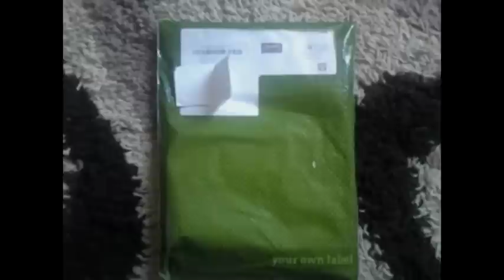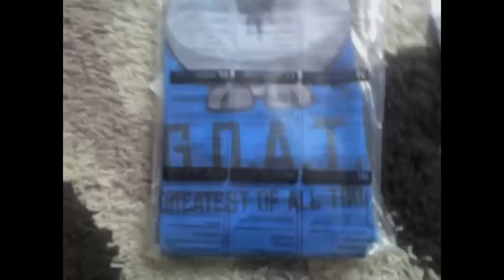Whiteboy7thst GOAT T-Shirt Unboxing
1st i know it not a box but a bag so please no smart comments. I ordered a GOAT TShirt and here it is thought id film it for any who is interested in getting one, got it on now :).. hit me with any questions, Mark (GOAT)